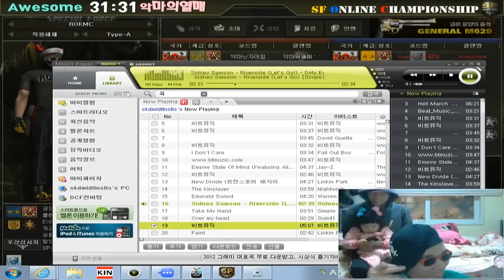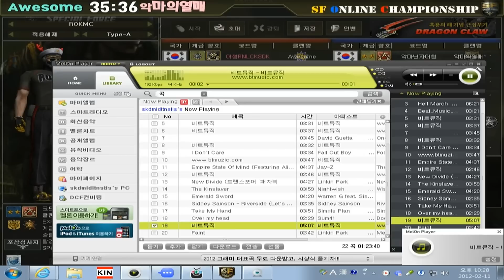[KSF] 5th C.I.O.G Final : Awesome vs 악마의열매｀´ (Fruit of the Devil) #5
Awesome vs  악마의열매｀´
제5회 클랜 초청 온라인 대회 결승
5th Clan invitation online game